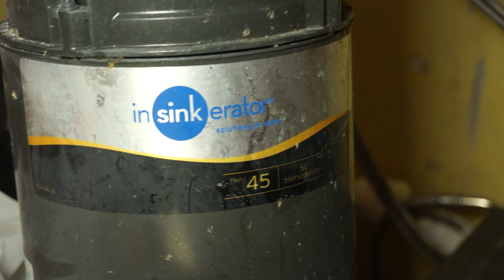Insinkerator M45 work in progress. Измельчитель кухонных отходов в работе..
Insinkerator M45 встраивается под раковину и все измельченные отходы смываются в канализацию. В работе уже 2 года.